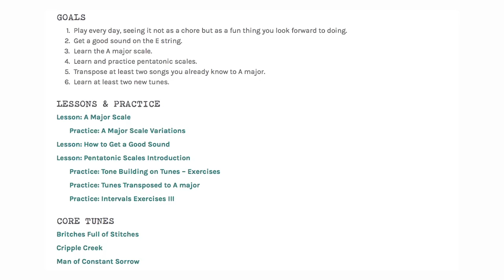Do You Realize??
Here’s one of my favorite songs of all time, “Do You Realize??” by the Flaming Lips.
I play chords and sing a version arranged for the fiddle.
At the end of the video I offer some tips on singing and playing.

I played the song on “The Fiddle That Michael Gave Away” which was handmade by a FiddleHed subscriber.

We’re giving it away in a contest which ends Sunday June 20, 2021 at 8 PM PT.

This was requested by a FiddleHed named James.

Cheers!